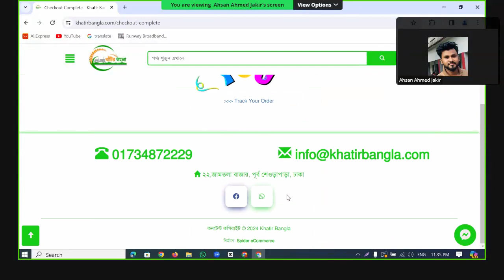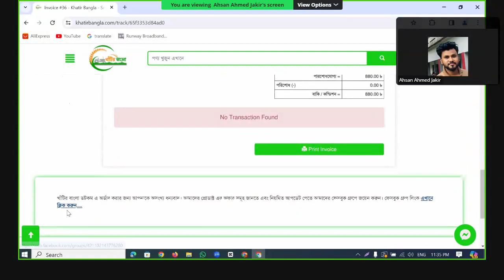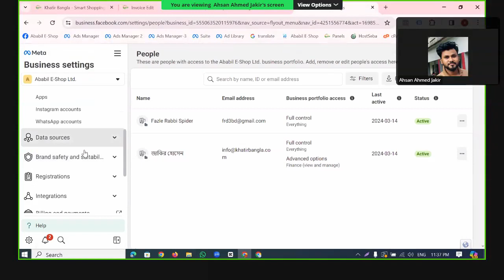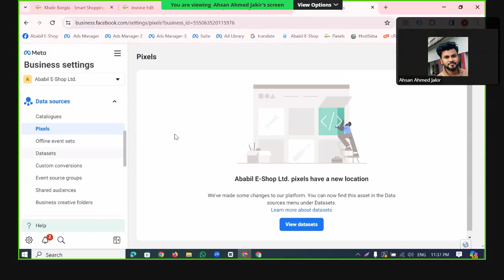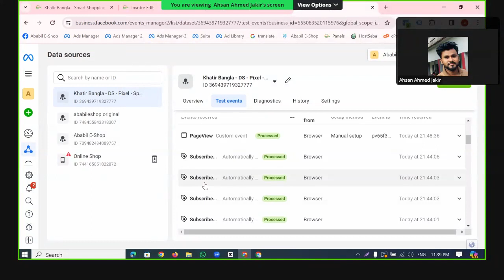Support#119 - to Khatir Bangla - Tracking page custom message - Spider eCommerce website management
### Drive Your Business Forward with Spider eCommerce: Expert PHP eCommerce Development

Are you looking to elevate your online business with a custom dynamic eCommerce website? Look no further than Spider eCommerce, your trusted partner in creating high-performance eCommerce solutions tailored to your needs. As a leading provider of PHP-based eCommerce development services, Spider eCommerce is committed to delivering fast, user-friendly websites that enhance customer engagement and drive sales. Since our inception in 2019, we have successfully completed over 150 eCommerce projects, earning a reputation for excellence and client satisfaction.

1. **Customized Solutions**: At Spider eCommerce, we understand that one size does not fit all. We specialize in creating custom dynamic eCommerce websites that align with your brand identity and business objectives. Our team works closely with you to ensure every aspect of your website reflects your vision.

2. **Speed and User-Friendliness**: Our eCommerce websites are designed for optimal performance and user experience. With fast loading times and intuitive navigation, we prioritize usability to keep your customers engaged and satisfied.

3. **Proven Track Record**: With a portfolio of 150+ successful eCommerce projects and 100% client satisfaction, Spider eCommerce has demonstrated expertise in delivering exceptional results. Our clients' success stories speak volumes about our commitment to quality.

4. **Comprehensive Support**: We provide round-the-clock support to address any questions or issues you may have. Our dedicated support team is committed to ensuring your eCommerce website operates smoothly and efficiently.

- **Advanced Functionality**: Enjoy advanced features such as bulk invoice printing, real-time order status updates, and streamlined bulk order booking via XLS file integration. These features streamline operations and enhance productivity.

- **Intuitive Management Tools**: Take control of your online store with our intuitive control panel and specialized managers for products, orders, categories, brands, and more. Manage your eCommerce business with ease.

- **Flexible Customization**: Customize your website's appearance and functionality with theme options and versatile tools like the insert header/footer manager. Create a unique and captivating online presence that reflects your brand.

Ready to transform your eCommerce business? Partner with Spider eCommerce and experience the difference in custom eCommerce solutions. Whether you're launching a new venture or seeking to upgrade your existing website, we're here to help you succeed.

Empower your business with a custom dynamic eCommerce website from Spider eCommerce. Let's collaborate to create a powerful online presence that drives growth and profitability. Start your eCommerce journey with us today!